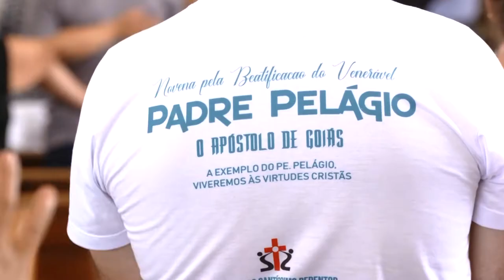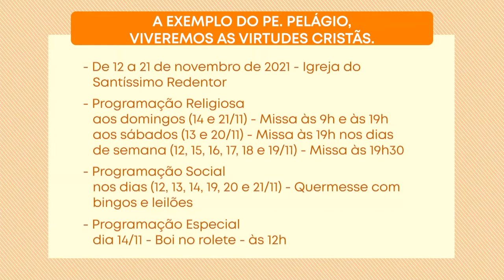Especial - Novena em Louvor a Padre Pelágio Sauter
Programa Pai Eterno - Especial
12/11/2021

Começou a grande novena e festa em louvor a Padre Pelágio Sauter, na igreja Santíssimo Redentor, em Trindade, Goiás. Dentro da programação, haverá missas diárias, quermesses, bingos e muitos momentos de oração. Tudo realizado com muita fé e dedicação para os devotos de Padre Pelágio.